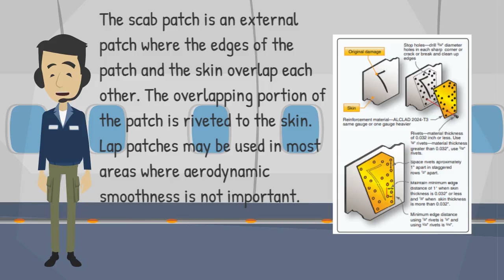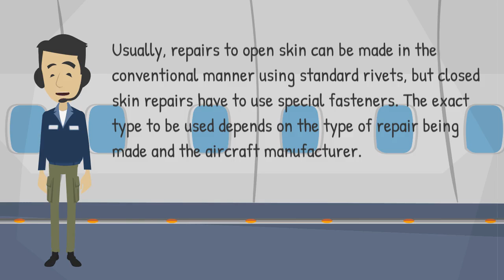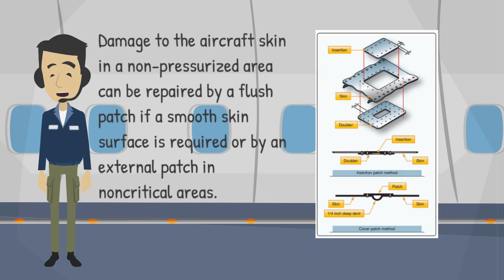Aviation Structures| Patches and Scab Patches | A&P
Sheet metal repairs and the formulas behind making patches.